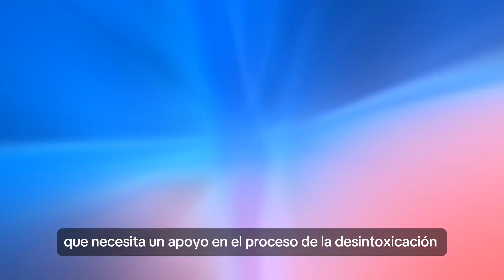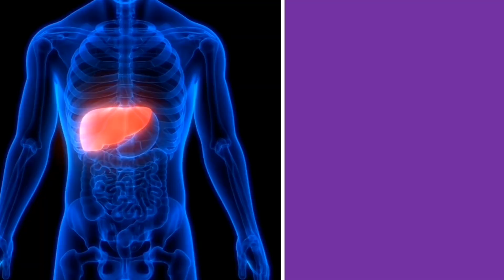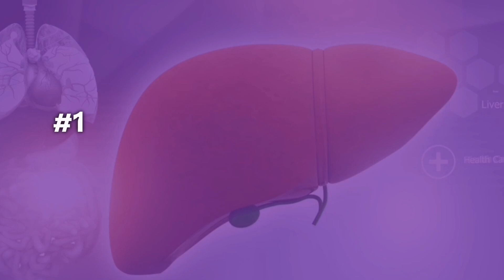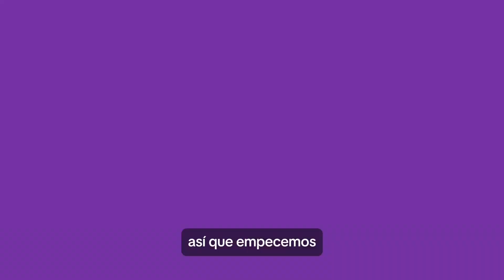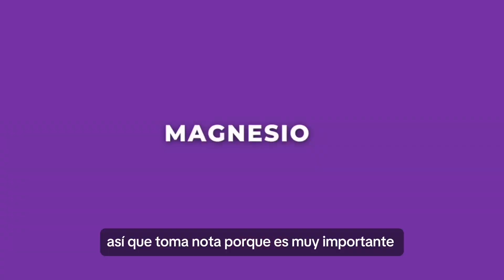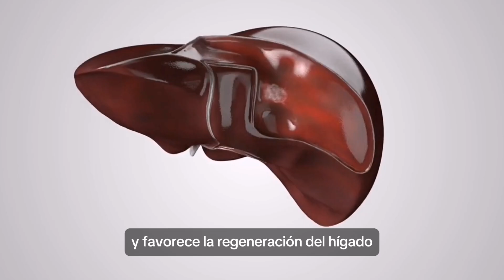Limpieza de HÍGADO: Lo que Nunca Te Dicen y 😯 Necesitas SABER 💡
¿Te has preguntado si las famosas "limpiezas de hígado" realmente funcionan? En este video te revelo toda la verdad sobre cómo apoyar la salud de tu hígado de forma efectiva y sin mitos. Descubre los síntomas de un hígado sobrecargado, desde problemas digestivos hasta desequilibrios hormonales.

Aprende sobre una limpieza de hígado real: claves de alimentación, suplementos naturales y estrategias para desintoxicar este órgano vital. Soy Cinthya Fabian, experta en suplementación natural, y te guiaré en el proceso para lograr un hígado sano y en óptimas condiciones. ¡Dale a tu cuerpo el soporte que merece!

00:00 ¿Limpieza de hígado funcionan?
00:38 La verdad que te OCULTAN del hígado "Síntomas de hígado tóxico"
01:25 Las CLAVES INFALIBLES para Limpiar el HÍGADO
02:41 La Dieta para limpieza del hígado
06:28 Las mejores plantas para LIMPIAR EL HÍGADO
09:54 Los mejores suplementos NUTRICIONALES para desintoxicar el hígado

¿Necesitas ayuda para mejorar la SALUD DE TU HÍGADO?

Mis suplementos nutricionales de apoyo hepático más recomendados en Amazon

Esta declaración no ha sido evaluada por la Administración de Alimentos y Medicamentos (FDA). Este producto no está destinado a diagnosticar, tratar, curar ni prevenir ninguna enfermedad”.